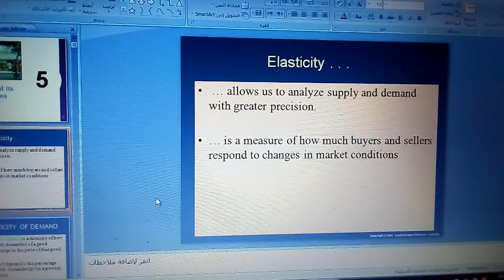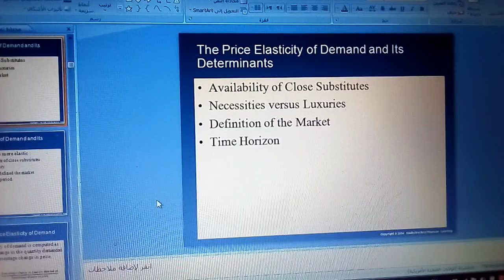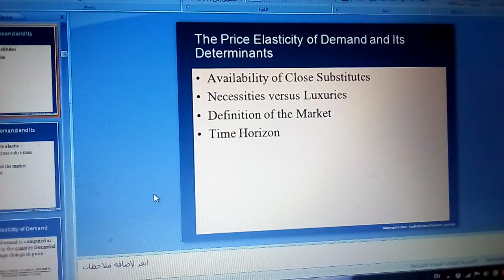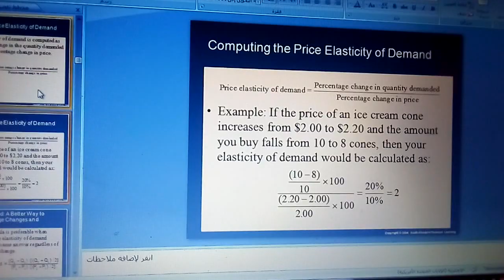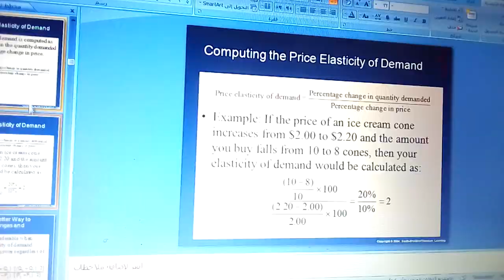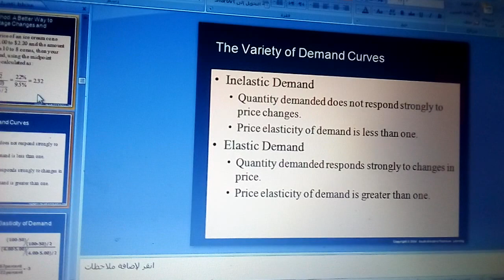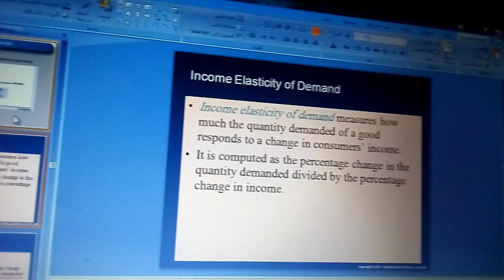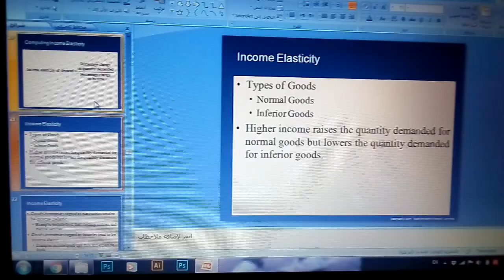اقتصاد - شابتر ٥ Elasticity and its applications (جزء١)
سلسلة شرح مادة الإقتصاد الزراعي (د.محمد طبية)

شرح الطالبة رحمة بكر _ فريق اللجان الطلابية